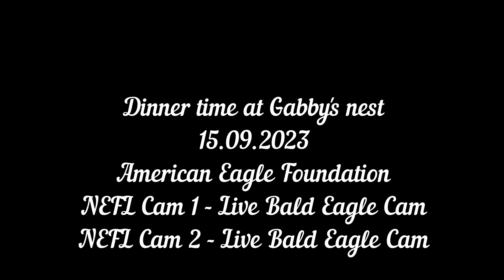Dinner time at Gabby's nest American Eagle Foundation NEFL Cam 1 / NEFL Cam 2 - Live Bald Eagle Cam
American Eagle Foundation
NEFL Cam 1 - Live Bald Eagle Cam
NEFL Cam 2 - Live Bald Eagle Cam